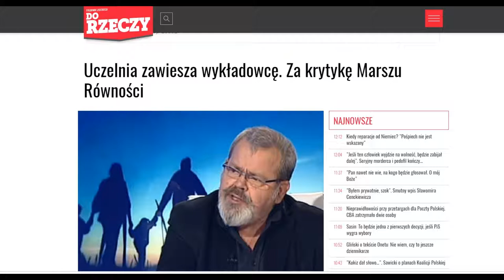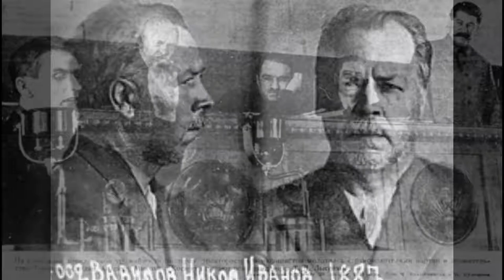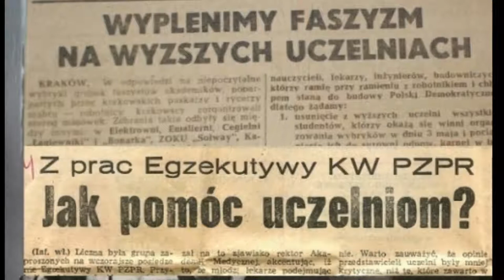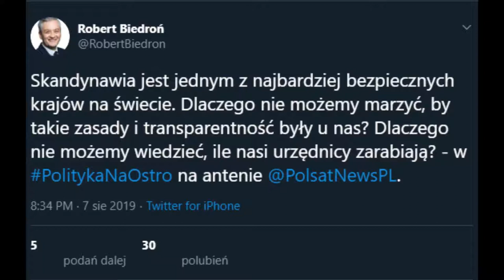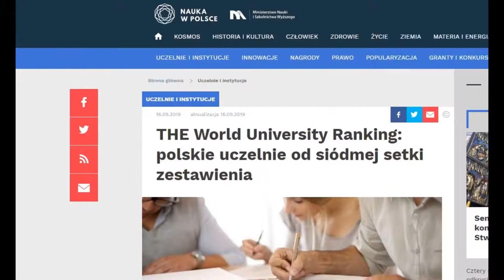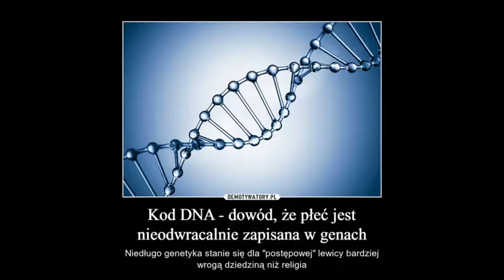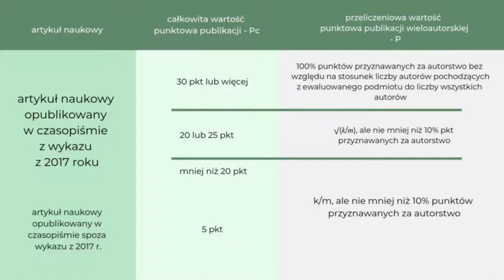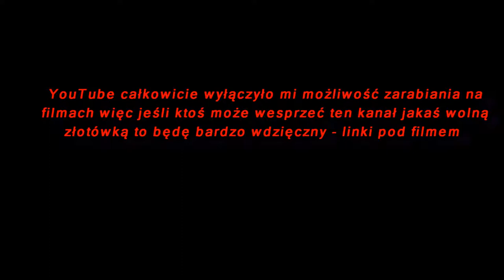Cena piwa vs komunistyczny Burdel jako Dolina Krzemowa czy Krzemieniowa ?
Reupload z kanału
Tytuł oryginalny: Marksizm zbiera plony - polskie uczelnie stoczyły się do siódmej setki - dno !!!
0:05 - Komunizm towarzyszy nam od urodzenia do śmierci
0:27 - Narodowy Fundusz Zdrowia
0:32 - WyboryToŚciema !
0:40 - Socjalizm
0:48 - Podatki a jakość usług dla ludności
1:01 - Najlepsze Polskie
1:14 - Profesor Nalaskowski =
1:57
2:28 - Wybitny genetyk Nikołaj
2:40
3:10
3:30 - Polska "prof." Łysenko - Monika
3:50 - "Prof."
4:09 - Polska napadła na Rosję: Russian TV's MYTH of World War II
4:50 - "minister"
5:16
5:25 - UniwersytetWarszawski
6:26 - Wyrzuć debila i masz na podwyżki dla Nauczycieli
6:56
8:12 - Ewa "kamieniami w dinozaury" Kopacz
8:37 - Nie jedz BANANów bo to zabija ORANGUTANy - pacz p. "profesor" Katarzyna Lubnauer
8:51 - Dolina Krzemowa czy Krzemieniowa ?
9:30
9:45
10:25 - Grafen i inne żarty w polskiej nauce
12:37 - Piwo i jego cena

Cały Film 2019, Cały Film, Caly Film 2019, Caly Film, Polska